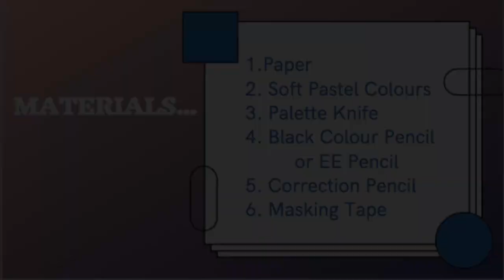Soft Pastel Painting | Basic Tutorial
Hi Friends. This is a soft pastel speed painting, if you are a beginner you can make a very simple but beautiful painting by following the video!! Enjoy!!